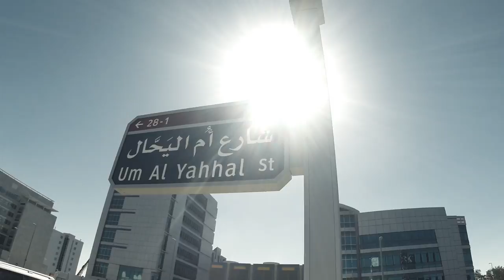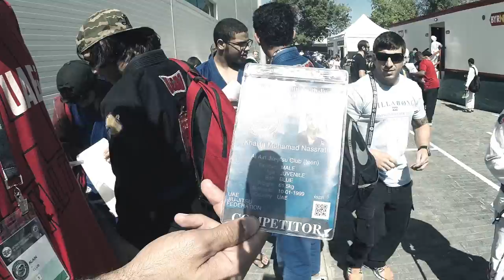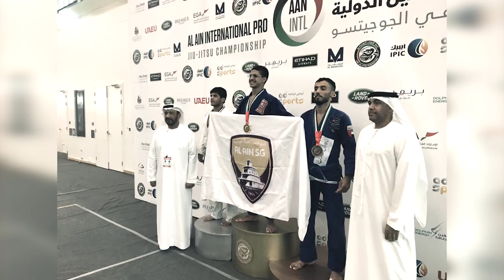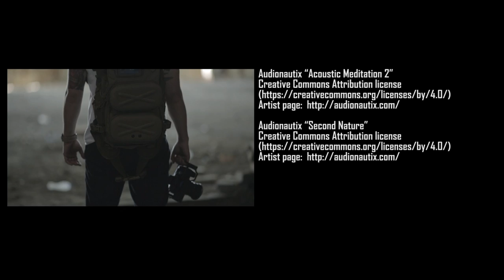THE NO-MAD CHRONICLES: THE HAND OF GOD [DOCUMENTARY]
“THE HAND OF GOD” documentary is telling the inspirational life story of a kid who was born without four fingers on his left hand and managed to become a multiple times world Brazilian jiu-jitsu champion.

The documentary was filmed last April when our crew was officialy invited to document the World pro 2016 by the United  arab emirates jiu-jitsu federation.

The documentary is part of THE NO-MAD CHRONICLES series by the European documentary filmmaker and traveler Mihail Kunchev.